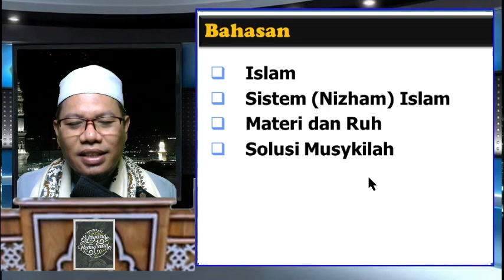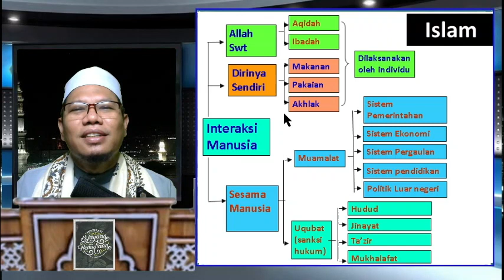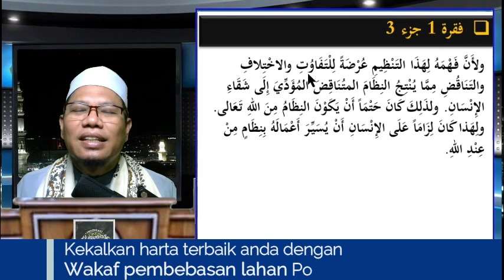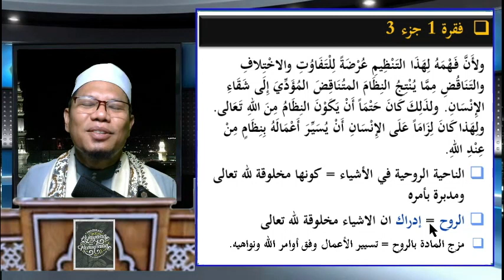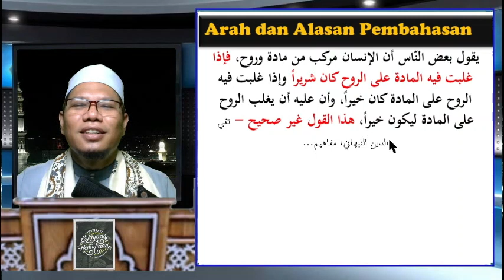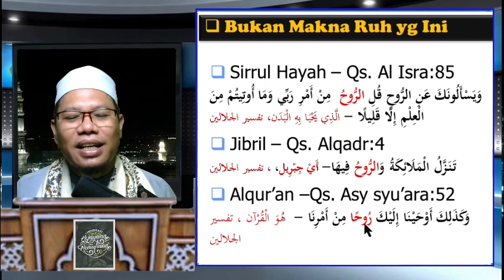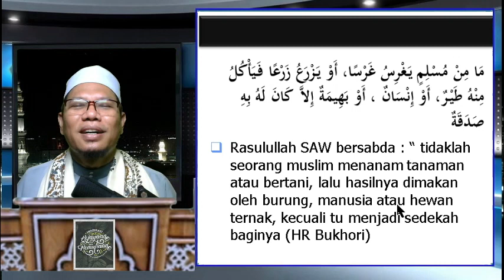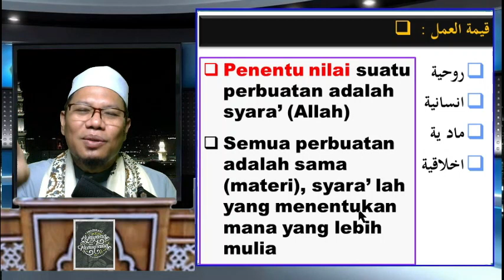Bab 6. Sistem (Nidham) al-Islam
▶️ *Sistem (Nidham) al-Islam*

Banyaknya pengetahuan akan pernik-pernik hukum Islam itu penting, namun memahami Islam secara sistemik tak kalah penting.
1 Juli 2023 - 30 April 2024 (Jika quota masih tersedia)*
*Link Pendaftaran :*
📞 *Kontak dan Informasi*:
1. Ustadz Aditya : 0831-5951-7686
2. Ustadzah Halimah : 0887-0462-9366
Support dengan wakaf perluasan lahan Pondok, infaq pendidikan, atau zakat ke *Rekn BSI no. * an Yayasan El-Fikri El Islami Baron Banjarbaru.

TaammulatMinMuqawwimat